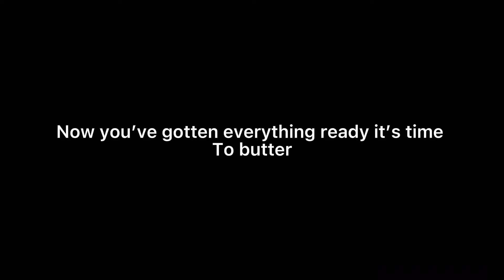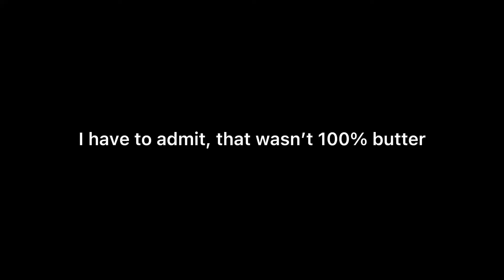How to Butter Every landing in infinite flight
Forgot to put this in the video but
you must know how to at least land before trying to butter
Also you probably won't butter first try lol

good luck on buttering :)